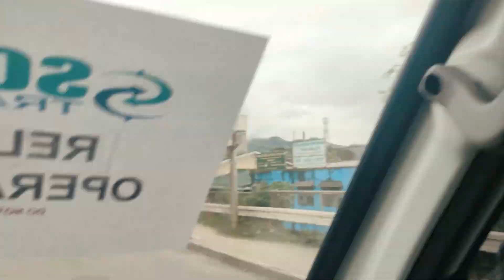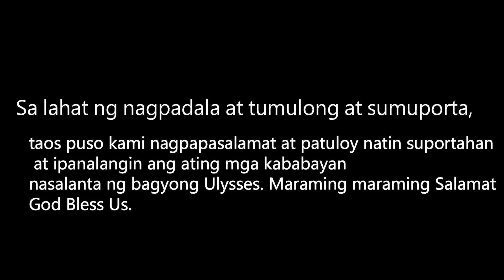Ayuda sa biktima ng bagyong ulysses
SCPMTRADING Relief Operation sa mga sinalanta nag bagyong ulysses